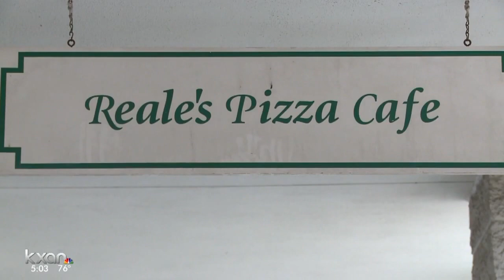Man shot outside Texas Card House, a northwest Austin poker room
One of the outside cameras captured the moment a member was attacked leaving the business early Monday morning, but investigators are not releasing the video.